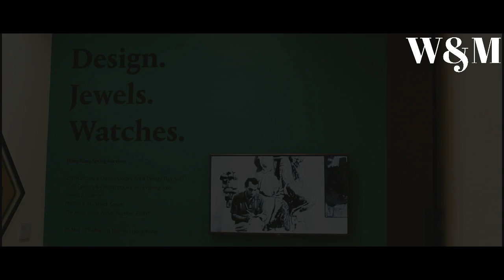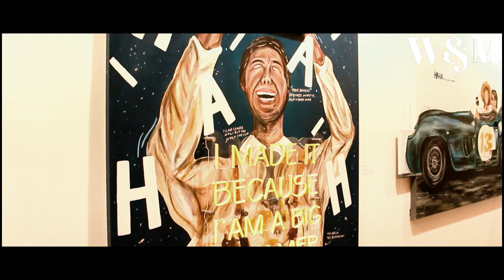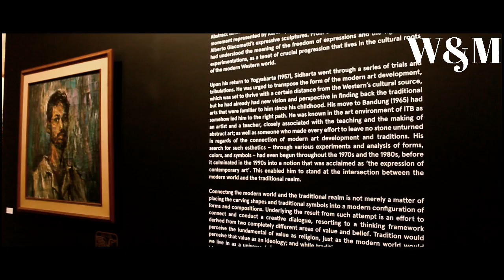Art Moments Jakarta 2019 (Artists & Collectors Network)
About
Art Moments Jakarta
Art Moments Jakarta is set up by a team of art professionals and experienced fair   organizers in Jakarta and Singapore. Art Moments Jakarta 2019 composes to bring together Indonesian and international galleries to meet the discerning requirements of art collectors and  aficionados.
Art Moments Jakarta 2019 will create an additional event and destination for the international art fair circuit with a better platform and networking opportunities for Indonesian and international galleries, artists  and collectors to network, educate, exhibit and engage. It will also invite highly qualified galleries to promote works from Indonesian artists.

About
Leo Silitonga
Leo Silitonga is the founder and fair director of Art Moments Jakarta A graduate from Bandung Institute of Technology (ITB, Architecture) with an MBA in Finance from Southern Illinois University, Carbondale, USA, Leo started as apassionate art collector in 2004 and ran Umah seni Gallery in 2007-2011. Using his background as banker and art collector, he has arranged more than 10 art shows and collaborated with Indonesian and  international galleries including Richard Koh from RKFA. He has participated in  art  fairs in Jakarta (Bazaar Art Jakarta 2010, 2011, 2012), Singapore (Art Stage Singapore 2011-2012), Sydney (Sydney Contemporary Art Fair 2013) and London (London Art 2014). Leo was the fair director of Bazaar Art Jakarta 2014 (now Art Jakarta) and was instrumental in growing its presence from a local fair to an international art fair.